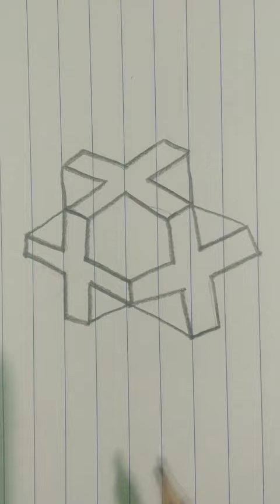Very easy 3D drawing